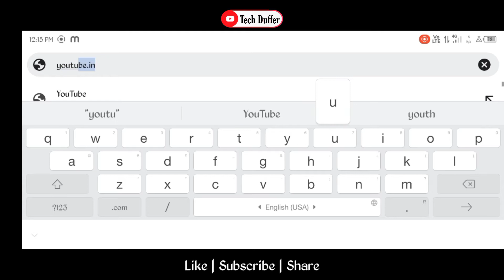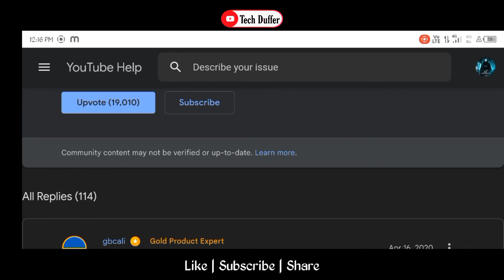How to Add Copyright Disclaimer in Your YouTube Video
Description में Copyright Disclaimer कैसे लिखे। | How To Add Disclaimer In YouTube Video |

Hello friends :
 Is Video me bataya gaya hai ki kaise aap YouTube video ke description me copyright disclaimer likhe sakte hai | Video पसंद आये तो वीडियो को like और channel को subscribe करे।

: Fair Use On Youtube | How To Avoid Copyright

: अपना Disclaimer कैसे बनाएं || disclaimer kaise
banaye || disclaimer for YouTube video 2022 |

: how to write disclaimer for youtube,
: how to write disclaimer for youtube video,
: how to write disclaimer,
: how to write copyright disclaimer,